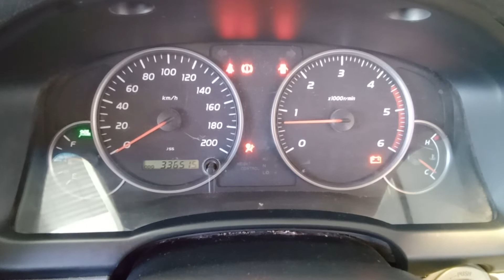DISMANTLING 2008 TOYOTA PRADO 120 SERIES 4WD WAGON 3.0LT TURBO DIESEL WITH 6 SPD MAN TRANS C7773